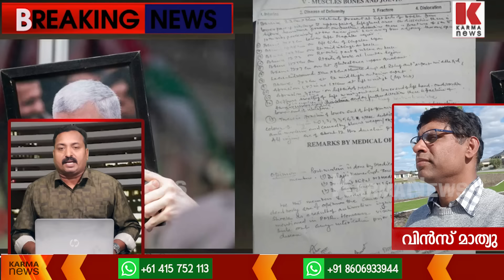ഇത്ര പൊള്ള/തല കണ്ടിട്ടില്ല- ഡോ ചെൻകുഗൽ Doctor Chengugan Documentary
ഹ-മാ-സ് ചീ-ഫ് യ-ഹി-യ സിൻ-വാറിന്റെ പോ--സ്റ്റ്മോ-ർ-ട്ടം റി-പോ-ർട്ട് ഡോ ചെൻകുഗൽ Karma News Breaking